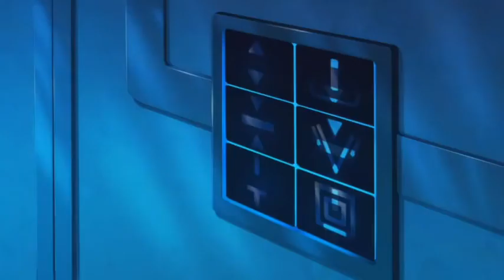الجاسوسات الجزء الثالث الحلقة 15 كاملة HD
الجاسوسات هن ثلاث فتيات في الجامعة أصبحن عميلات سريَّات دون قصد من هنّ، وعليهن الجمع بين أداء الواجبات والمذاكرة والالتزام الدراسي، ومهامهن كجاسوسات يحاربن الشر ويحاولن إنقاذ العالم . الفتيات الثلاثة "أليكس" و"كلوفر" و"سام" أصبحن عميلات مثاليات يتتبعن الشر مع التوأم "تيري" و"جيري" ، ويتحرّرن من وصاية "ووب"، ويدْعَمْن "لاموس" ضده، وها هو "ديفيد" يعود أكثر عنفًا وشراسة مما كان عليه في الأجزاء السابقة